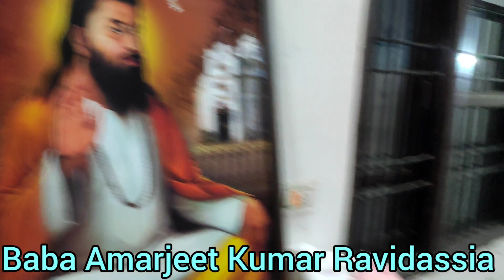Today Parbhat Feri Guru Ghar New Aabadi Jallowall Jalandhar Amritbani Seva Society Reg